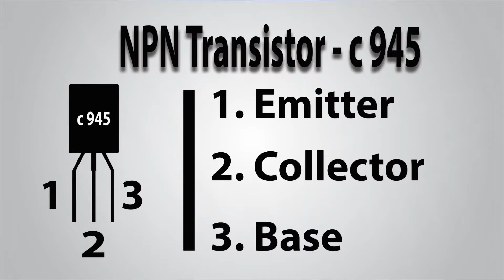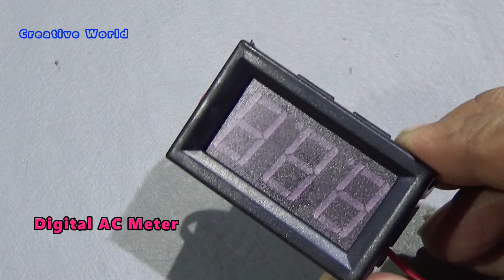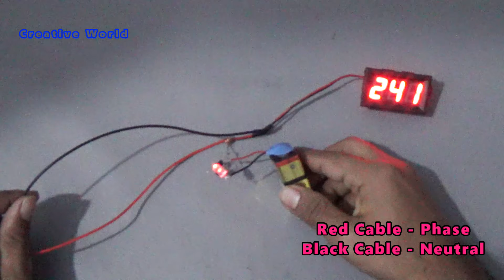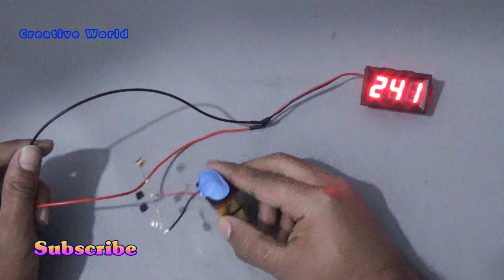How To Make Wireless Ac Line Detector Circuit || Homemade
Component List :

1. Transistor - C 945

2. LED - Red (5 mm)

3. Resistor - 2.2 Ohm

4. Battery - 9 Volt

5. Battery Connector

6. Connection Wire